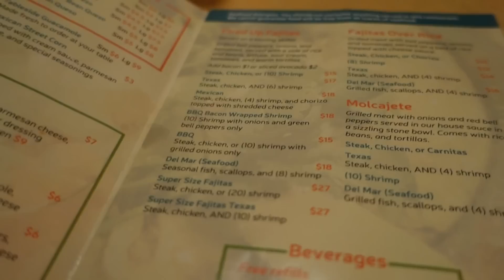薩凡納第9集 | ohsonicolely